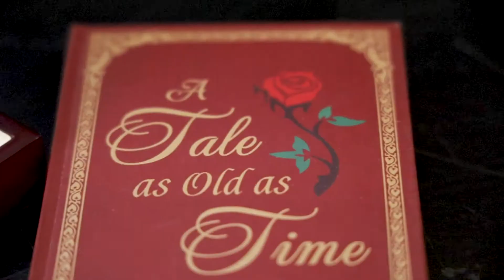Diana & David {A Wedding Day Trailer]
02.29.20 - Vancouver, BC

This was such a grand and beautiful day!  With so many friends and family who had travelled from all over the world to be here for Diana and David, there was so much love and culture all day!

We were truly blessed to be a part of their day and got to learn so much!  We were lucky enough to be the videographers and photographers of the day and got to capture so much love and beauty!